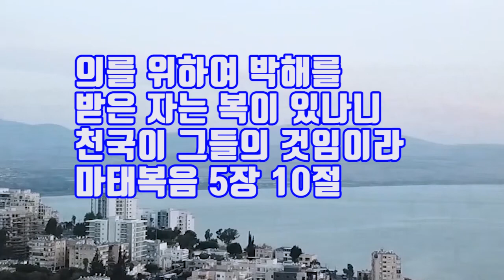의를 위하여 박해를 받은 자는 복이 있나니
마태복음 5장 10절 말씀입니다.